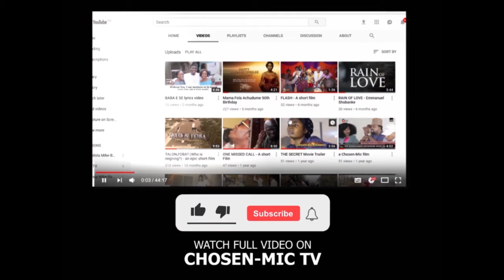Video Campaign Ad. for KINGS COUNTY ESTATE, Abeokuta | Packaged by CHOSEN-MIC CREATIVE MEDIA.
In this era and age, every business/brand needs quality visual representation.
Reach out to your targeted clients/ customers for your products and services with creative video campaigns.
YOU WILL BE AMAZED AT THE RESULT!!!

This video is an extract from the Video Campaign Ad. for KINGS COUNTY ESTATE, Abeokuta | Packaged by CHOSEN-MIC CREATIVE MEDIA.

Let talk about yours via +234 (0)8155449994
(WhatsApp & Direct Call)